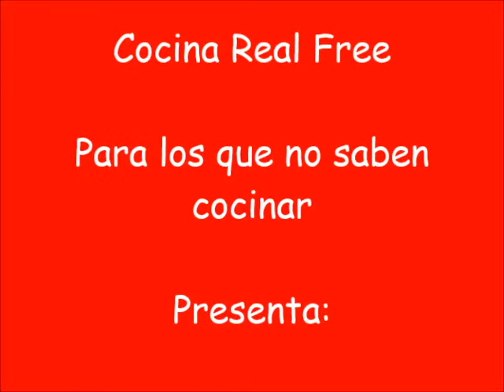Lasaña de carne y pollo Súper Rápida sin Horno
La lasaña es una preparación muy rica que mezcla a la perfección: salsa de tomate, quesos, carnes y pasta. En casa la podemos preparar en veinte minutos y sin horno.
Ingredientes para cuatro porciones:
Una pechuga  sin hueso, sin piel y sin grasa
Media libra  de carne  de carne sin grasa (cadera, bota o bola)
Una cebolla cabezona
Dos cabezas de ajo
Dos libras de tomate chonto bien maduro
Una rama de perejil liso (opcional)
200 gramos de pasta para lasaña
100 gramos de queso ligth (Si se quiere se le puede agregar mucho más)
50 gramos de queso parmesano rallado (Si se quiere se puede agregar mucho más)
Preparación:
Colocamos en la olla a presión la pechuga, la carne, el perejil, un cuarto de cebolla cabezona, y una cabeza de ajo, cubrimos con agua, llevamos al fuego, cuando hierva retiramos la espuma, añadimos sal, tapamos y ponemos a pitar.
Mientras tanto, colocamos otra cabeza de ajo lavada en un plástico, cubrimos y aplastamos con un martillo de cocina o una piedra, retiramos las cáscaras y lavamos.
Picamos el ajo, picamos la cebolla, no deben ser tan finas.
Colocamos una olla grande y profunda a calentar, agregamos la cebolla, dejamos dorar, enseguida añadimos el ajo, movemos dejamos dorar, retiramos del fuego.
Lavamos los tomates y los cortamos en cuatro.
Llevamos la olla nuevamente al fuego, agregamos los tomates, sal, pimienta y tapamos.
Dejamos cocinar.
Mientras tanto, destapamos las carnes, revisamos que estén cocinadas, las retiramos del caldo y con dos tenedores la deshilachamos.
Apagamos el fuego, llevamos el tomate con la cebolla y el ajo cocinados a la licuadora, licuamos colocándole un trapo encima a la tapa y sosteniéndolo para no quemarnos, antes dejamos salir el vapor y no llenamos mucho la licuadora para evitar accidentes.
Colamos, desechamos las semillas y cáscaras, mezclamos la salsa con las carnes, agregamos dos cucharonadas del caldo de cocción de las carnes, revolvemos bien  y armamos la lasaña.
Colocamos al fuego medio, la olla donde cocinamos la salsa y agregamos una capa de salsa con carne cubriendo todo el fondo de la olla, encima disponemos una capa de pasta cubriendo también los bordes, para esto se parte con las manos y ubica. Luego otra capa de salsa, acomodamos las tajadas de queso, agregamos otra capa de salsa y otra capa de pasta, al final, otra capa de salsa y por último  una capa de queso parmesano. Tapamos y seguimos cocinando por diez minutos.
Con un cuchillo probamos que esté blanda y listo a servir.
Si se quiere, se puede servir una porción en un plato que se pueda meter al horno, se le agregan dos tajadas de queso mozzarella y parmesano, se lleva a derretir y dorar en el horno tostador.
La lasaña se puede acompañar con ensalada cruda, jugo, o vino tinto.